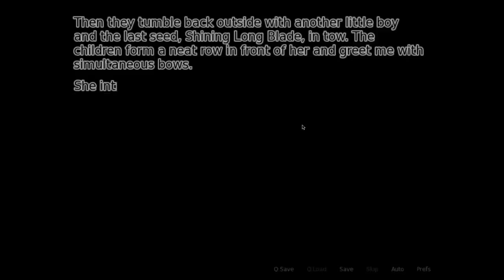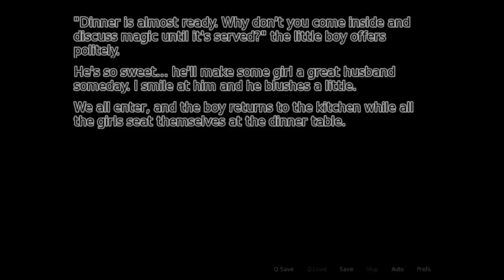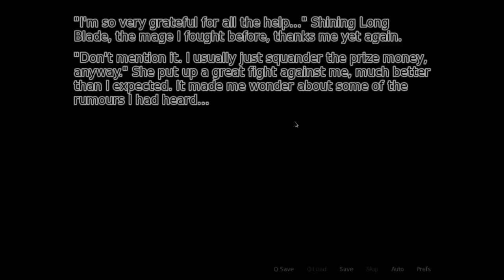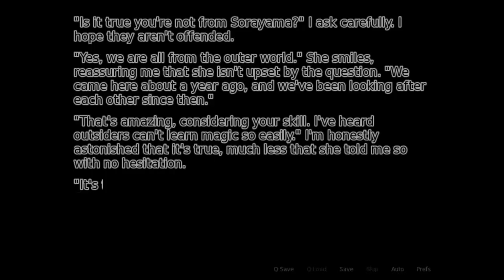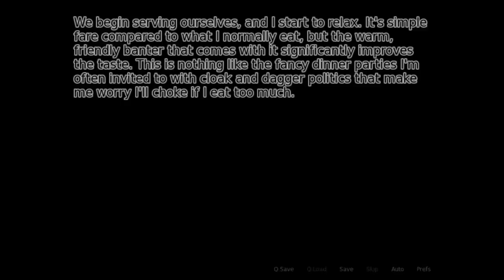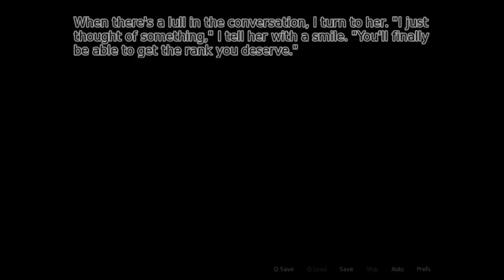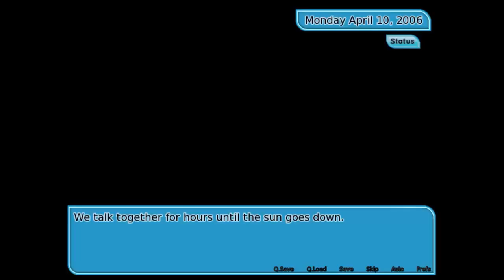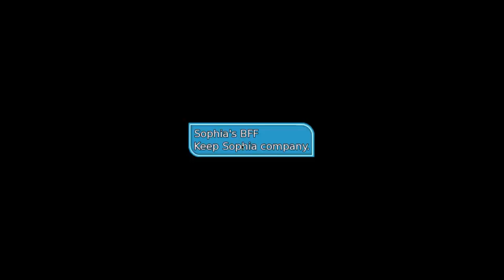Fading Hearts (With xSimSugar and Sims3Simbiote) - Episode 20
An apology and some plot advancement.

To vote for what I play during the next livestream (Weds 1st 7:30PM GMT) please go . Don't forget to vote even if you don't watch the livestream, it will be put up on Youtube too!